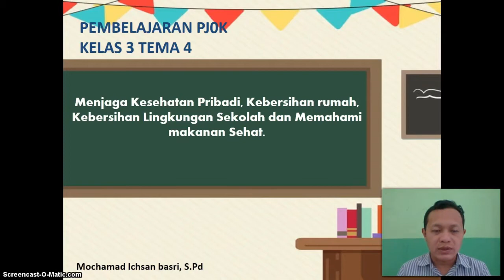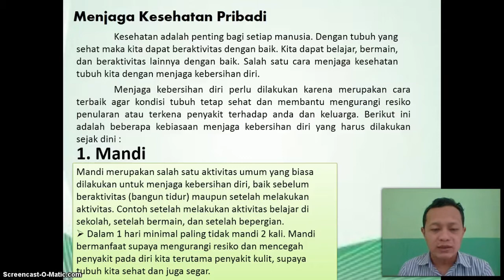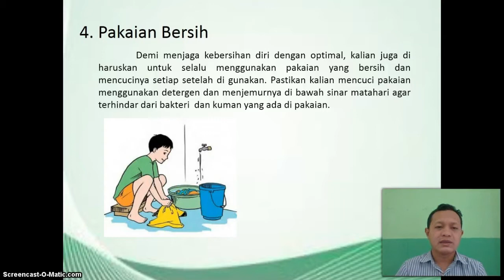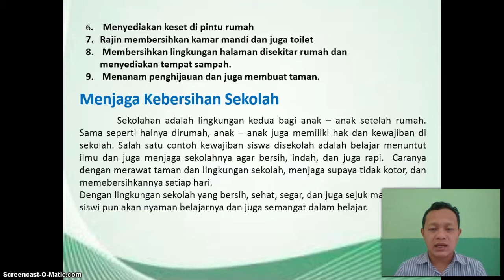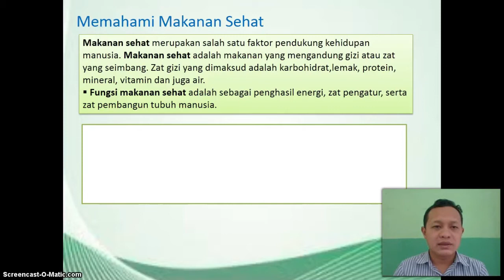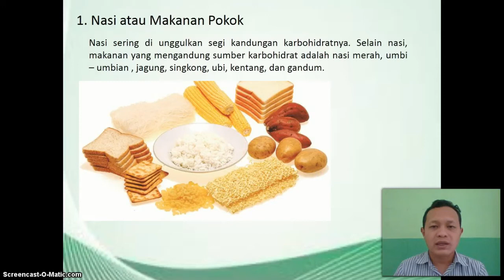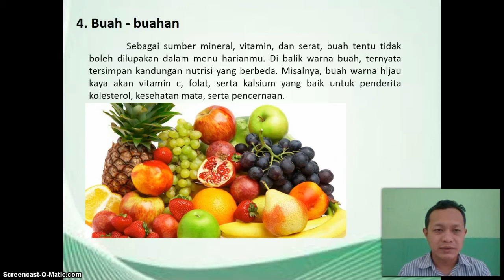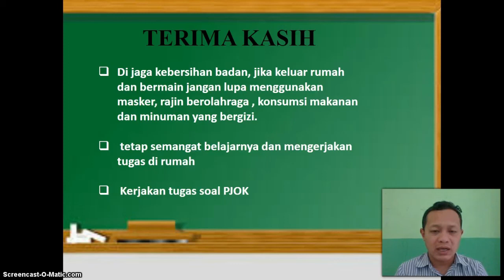BelajarbersamaSUKMA: Kelas 3 MI Islamiyah | PJOK | Menjaga Kebersihan Pribadi & Makanan Sehat